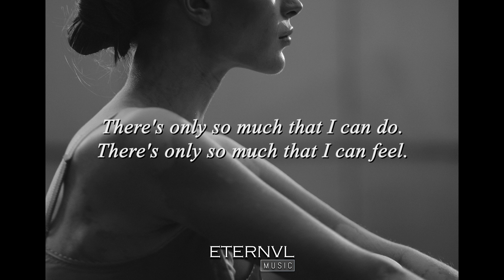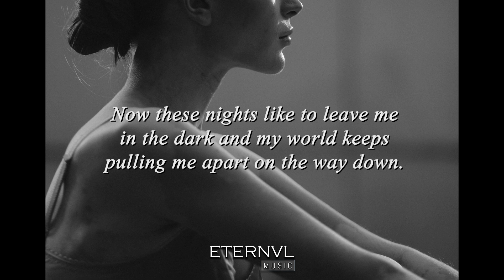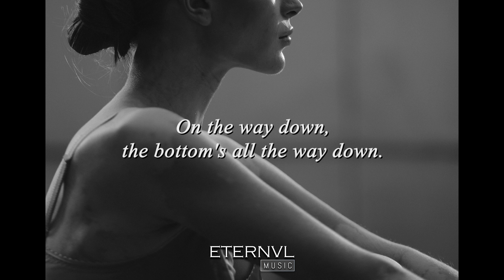Brad Urba - The Way Down (Lyrics)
✨ || Listen to my playlists on Spotify, Apple Music and more

💜 ETERNVL FAMILY ALWAYS & FOREVER 💜

Lyrics:

There's only so much that I can do
There's only so much that I can feel
There's only so much for me to hold on to
Tell me what's real
Following my footsteps, trying to find a way back to myself
I see the world so much different now, it's harder to tell
Who I was before I was lost
I'm trying to find who I am now
And these days keep swallowing me
Time keeps hollowing me out of my bones and out of my soul
It's out of my control
Now these nights like to leave me in the dark and my world keeps pulling me apart on the way down
On the way down, the bottom's all the way down
AIn't no sunshine, I keep looking for the silver lining, but no
Ain't no fairytale, ain't none of these skies are blue
Ain't no sunshine, ain't no darkness like the one I'm used to
What I'm used to is losing myself, and I might be crazy but
Now these days keep swallowing me